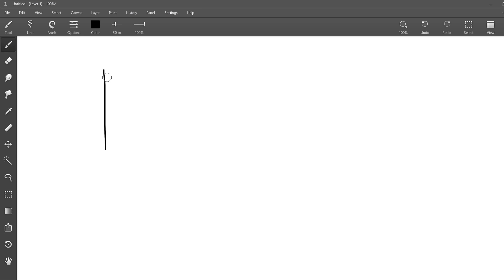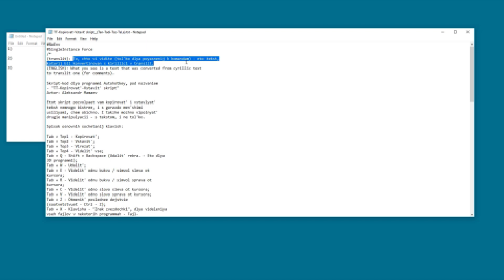Мастерство работы с клавиатурой: эффективные методы и техники для увеличения производительности-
Хотите значительно улучшить свою эффективность при работе за компьютером? В этом длинном видео я раскрою перед вами секреты быстрой и продуктивной работы с клавиатурой. Вы узнаете о моем уникальном методе, который поможет вам сократить время на базовые операции до минимума. Не упустите возможность стать настоящим мастером работы с клавиатурой! Перейдите по ссылке в описании, чтобы получить доступ к полному видеоуроку и начать улучшать свои навыки уже сегодня!